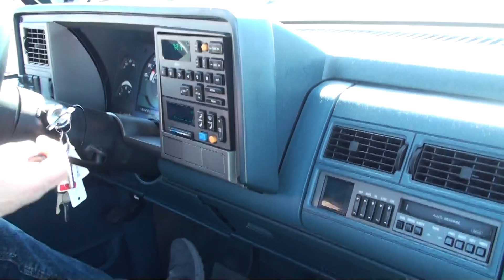Busted by the Cops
Police interaction